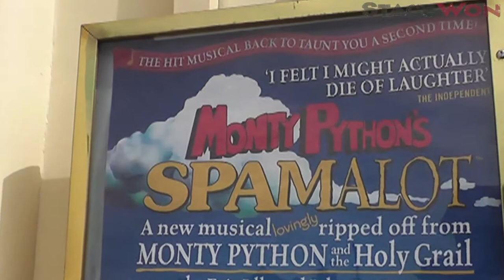Getting to know Dean Austin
Dean Austin rocks the first stagewon masterclass and gives us an insight into the world of musical direction